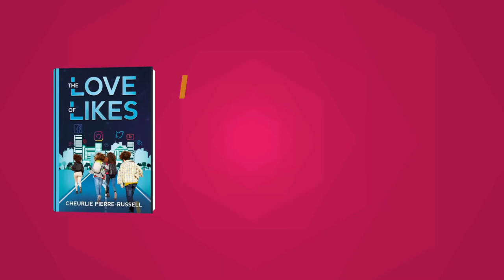The Love of Likes BOOK TRAILER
The Love of Likes is a story to help teens harness the power of social media so that it doesn't take control of them. This book will teach teenagers how to self-love instead of reverting to social media for self-esteem and approval.